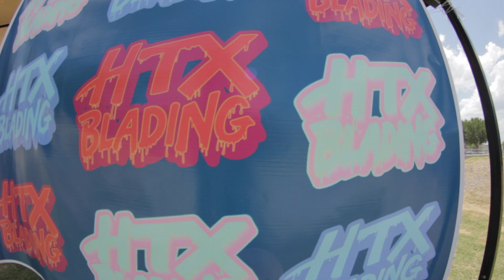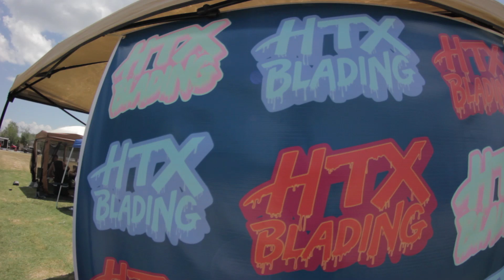Triple Sea Skate Jam 3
The 3rd Annual Triple Sea Skate Jam in Kingsville Texas.